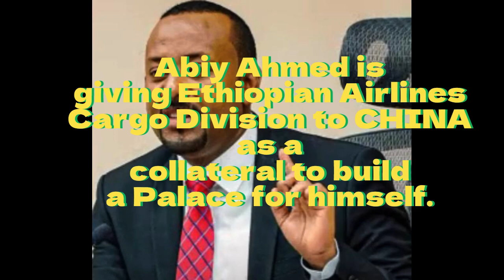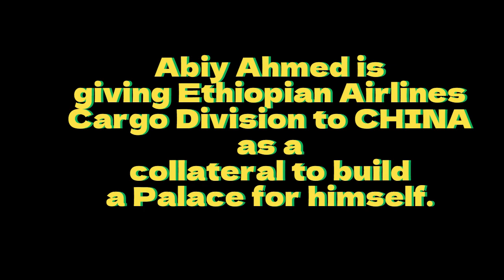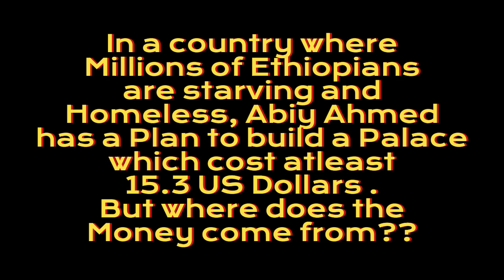Hijacking of Ethiopian Airlines. Story of the Cargo Division.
Global Ethiopians Diaspora Movement
# ethio diaspora
ethio politics
voice of diaspora
oromo politics
amhara voice
abiy ahmed
shimels abdissa
ethio 360
abebe belew
ethio diaspora
ethiopian airlines